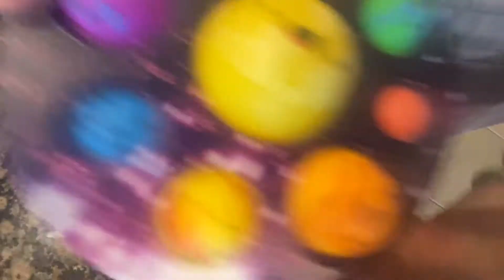Jort Nation🤘🏻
Jort nation for life